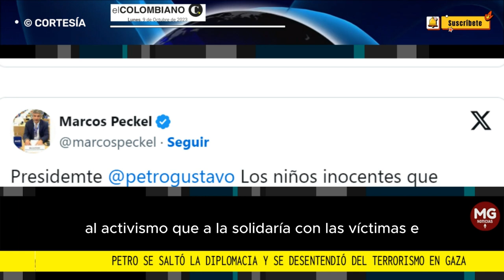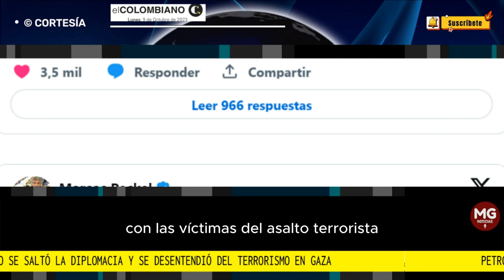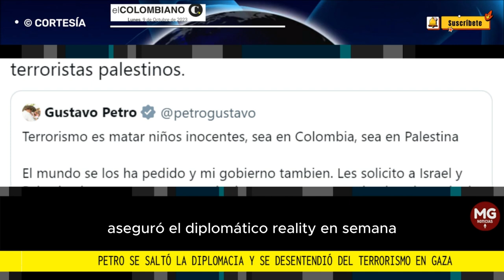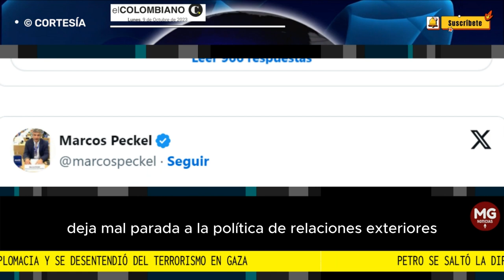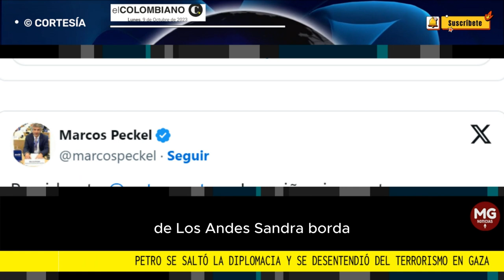⚠️ PETRO SE SALTA AL CANCILLER LEYVA Y LANZA SERIE DE POLÉMICOS MENSAJES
El jefe de Estado colombiano se saltó al canciller Álvaro Leyva y lanzó una serie de polémicas publicaciones en sus redes...